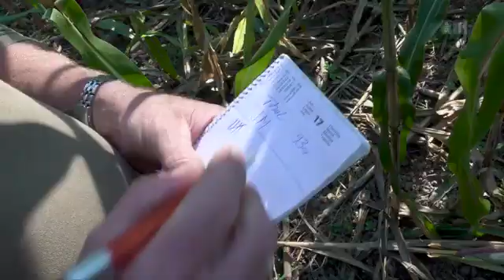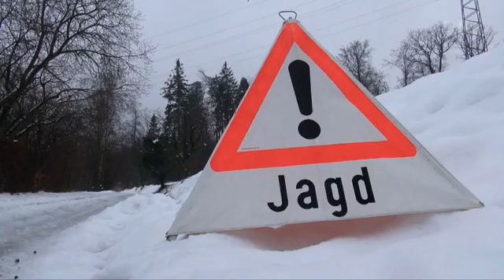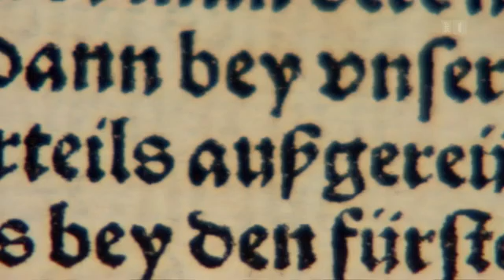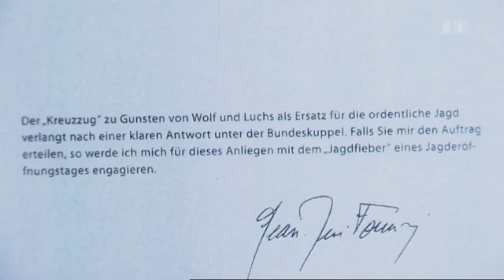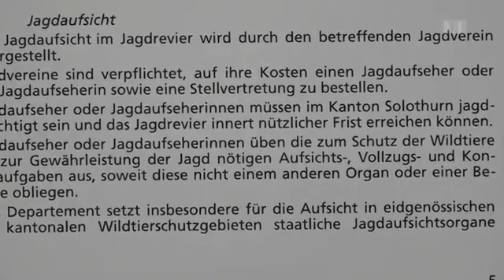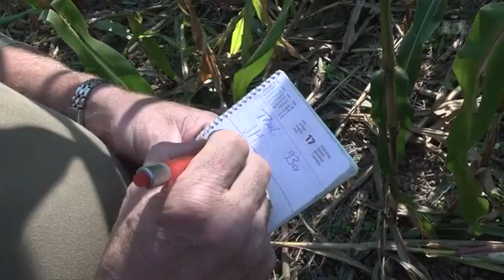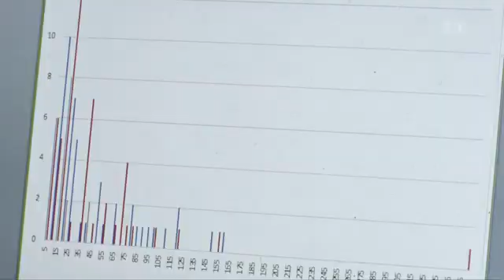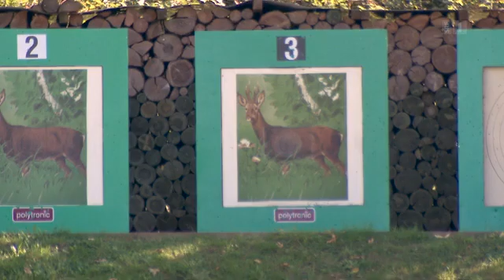Die Schweiz und die Jagd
Viele Jahrtausende prägte die Jagd das tägliche Leben unserer eiszeitlichen Vorfahren. Jagen hiess für sie Überleben, denn ihre Nahrung bestand hauptsächlich aus Fleisch. Doch welche Rolle spielt die Jagd in der Schweiz heute?

Die Menschen der Steinzeit hatten ein harmonisches Verhältnis zur Natur und waren sich ihrer Abhängigkeit von Tieren bewusst. Sie behandelten deshalb alle anderen Lebewesen in ihrer Umgebung mit grossem Respekt. Die erlegten Tiere dienten nicht nur als Nahrung. Ihre Felle wurden zu Kleidung verarbeitet, und Knochen, Geweihe und Hörner bildeten Rohstoffe für Waffen und Werkzeuge. Mit der Entwicklung des Ackerbaus vor etwa 9500 Jahren änderte sich dies grundlegend: Die Menschen wurden unabhängig vom Wild und somit auch von der Jagd als Lebensgrundlage. Trotzdem wurde durch die Jahrtausende auf vielfältige Weise leidenschaftlich weiter gejagt. Dabei spielten politische, wirtschaftliche und soziale Aspekte eine grosse Rolle.

Wofür steht bei uns die Jagd in der heutigen Zeit? Ist sie blosses Vergnügen oder Notwendigkeit? Ist sie gar zu einem Trendhobby geworden? Was spricht für die Jagd, und wie argumentieren die Kritiker?

Für viele Menschen, die nicht jagen, heisst Jagen schlicht und einfach das Töten von Wild. Doch für die jagende Gemeinschaft ist es keineswegs nur mit dem Abschuss eines Wildtieres getan. Jägerinnen und Jäger unterstreichen, dass sie neben der Nutzung von Wildfleisch auch viele Aufgaben wahrnehmen. Sie schützen und pflegen den Lebensraum vieler Tierarten, verhüten Wildschaden und leisten bei Unfällen mit Wildtieren auf der Strasse Gratiseinsätze. Gemäss Gesetz und Standesregeln sind zudem alle Jagenden dazu verpflichtet, stets den respektvollen Umgang mit dem Tier in den Vordergrund zu stellen. Doch gelingt dies auch, und wie wird es kontrolliert?

In der Schweiz ruft die Jagd immer wieder kritische Stimmen unterschiedlichster Couleur auf den Plan, sei es wegen umstrittener Jagdmethoden wie etwa der Baujagd auf Füchse, wegen zu vieler Fehlschüsse, dem Alkoholkonsum auf der Jagd oder der grundsätzlichen Frage: Braucht es Jäger für die Regulierung der Wildbestände, oder soll diese durch staatliche Wildhüter erfolgen? Oder könnte das Wild gar auf natürlichem Weg durch Wölfe, Luchse und Bären reguliert werden?

Natürlich ist die Jagd nicht zuletzt auch deshalb für viele attraktiv, weil die erlegten Tiere in Form eines würzigen Wildpfeffers oder eines unkonventionellen Gerichts wie einem Murmeltier-Ragout auf dem Teller landen. Tatsache ist: In der Jagdsaison erfreuen sich Wildgerichte grosser Beliebtheit – weit über die Jagdkreise hinaus.

Doch was bedeutet die Jagd für die jagdbaren Tiere? Wie prägt sie ihr Verhalten gegenüber den Menschen und wie entwickeln sich ihre Populationen? Leiden sie unter der Jagd, oder fördern sie gar ihr Überleben?

«NETZ NATUR» nähert sich aus den unterschiedlichsten Blickwinkeln diesem vielschichtigen und emotionalen Thema. Die Jagd in der Schweiz ist im Anschluss zudem Thema in der 100-minütigen Spezialsendung «Die Schweiz und die Jagd».